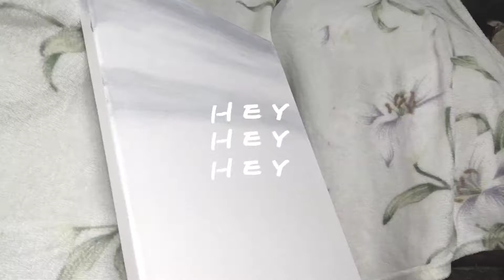Deer on Autumn Lake Acrylic Painting ( Part 1 of 5 canvas panels Time lapse )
Hi, This is a study painting. According to the reference i used its been signed by Mpettis, painted on 1993 .

I tried to use other reference with 5 panels for wall art so this is only the part 1 , stay tuned to the next part by liking this video and subscribing to my channel 😊 hope to be part of your painting journey.

Ps. im not a professional artist or some master im just someone who likes to live my life through art 😊💕 Thank you ❤️ God bless 😇